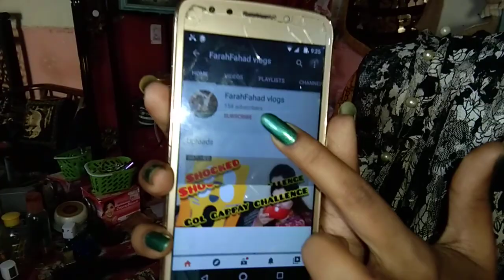aap Logon se batchit|mehwish|salman